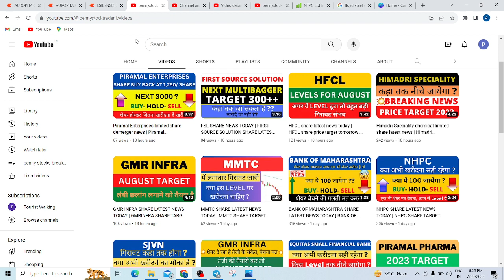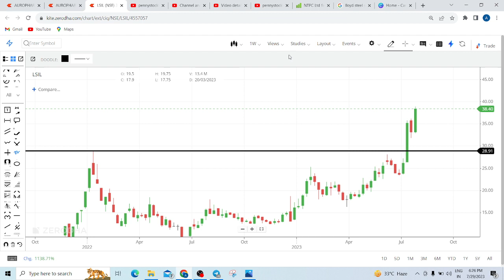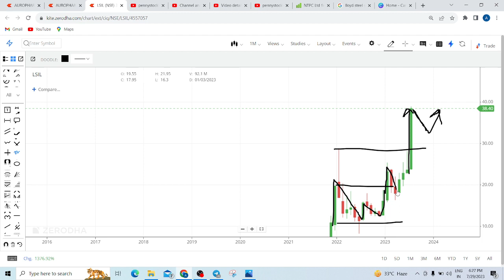LLOYD STEEL share latest news today | LLOYD STEEL share analysis | LLOYD STEEL share price target